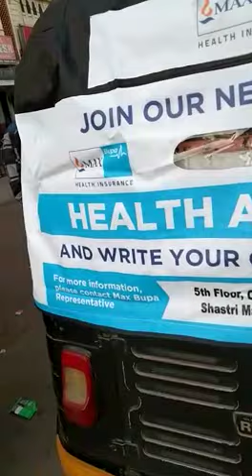Auto Rickshaw Branding || Auto rickshaw Advertising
Greeting of the day🌹🌹
We are dealing all types of branding works
🏵️ Auto Hood
🏵️ Auto Vinayl
🏵️ Auto Tattoo's
🏵️ Auto Stickers
🏵️ Battery Rickshaw Board
🏵️ Stepney Cover
🏵️ RTV Buses
🏵️Auto Rickshaw Covered
      Ad
🏵️ Outdoor Hoarding
 Etc
Please Contact
We are happy to serve you
Regards
Suchit kumar
Maa Vaishno Advertising(Gurgaon)